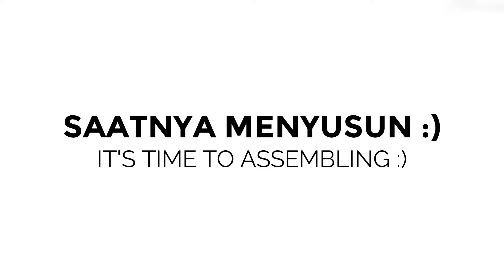SPONGE CAKE DENGAN CREAM DAN BUAH // FRUIT COCKTAIL AND CREAM CAKE RECIPE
Nyambung dari video sebelumnya, di video ini saya pake cake yang #1 dan saya olah jadi fruit cocktail & cream cake ini. Sebenernya topping buah ini adalah perpaduan yang paling umum dari sponge cake. Karena sponge cake itu umumnya sudah manis, jadi waktu ditambah sirup dan buah yang asam jadinya seger. Buah yang dipake pun bisa macam2. Kalo yang paling umum sih strawberry seperti japanese strawberry shortcake. Tapi bisa juga pakai buah lain yang berair banyak seperti mangga, peach, kiwi, jeruk mandarin dll. Sirupnya pun bisa pake simple syrup biasa atau sirup buah lainnya. Selamat mencobaa :)

RESEP FRUIT COCKTAIL & CREAM CAKE
Untuk : 1 cake ukuran 18 cm

Bahan-bahan :
(*Saya juga tuliskan konversi gram-cup dengan catatan : sendok yang saya pakai adalah sendok takar. cup/gelas yang saya pakai adalah gelas 240 ml)

150g buah campur, potong dadu kecil (bisa pake buah apa aja yang disuka)
50ml (3 sdm + 1 sdt) sirup buah (bisa pake sirup buah apapun)
450ml (1 3/4 gelas + 2 sdm) whipped cream (saya : 150g whipped cream bubuk + 300ml air es)
coklat putih, serut

FRUIT COCKTAIL & CREAM CAKE RECIPE
Makes about : 1 7 inch cake

Ingredients :
(*I also wrote the gram-cup conversion with some notes : the spoon that I used is a measuring spoon. The cup that I used is a 240ml cup)

150g mixed fruit, small diced (you can use any fruit that you like)
50ml (3 tbsp + 1 tsp) fruit syrup (you can use any fruit syrup)
450ml (1 3/4 cups + 2 tbsp) whipped cream (me : 150g powdered whipped cream + 300ml ice water)
white chocolate, grated